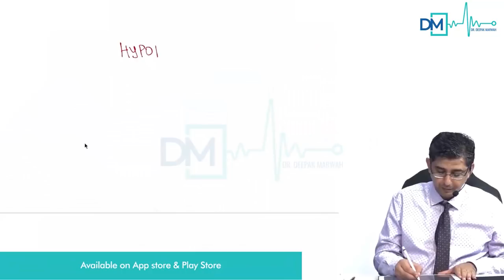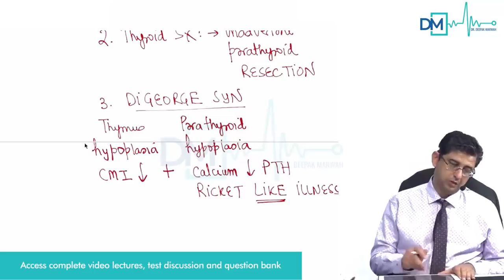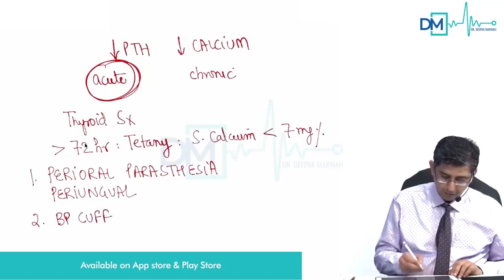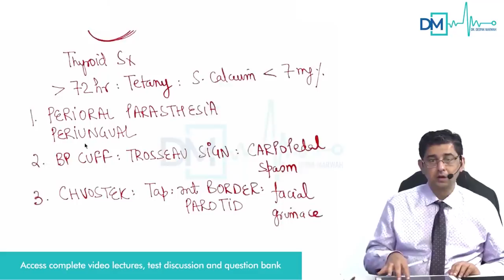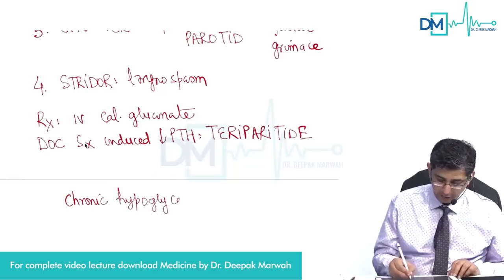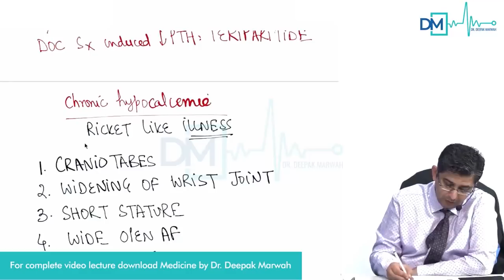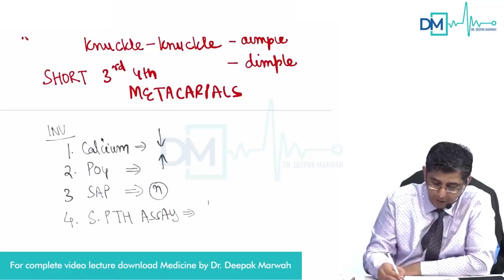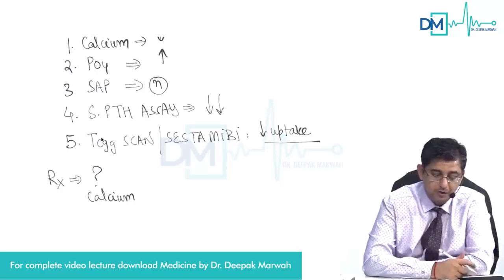Dr.Deepak Marwah Discusses Hypoparathyroidism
Video starts at 2:38